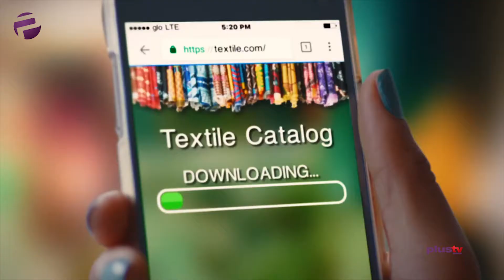Tea Time: DON JAZZY GIVES N500,000 TOWARDS THE EDUCATION OF 5 YEAR OLD BOY and more